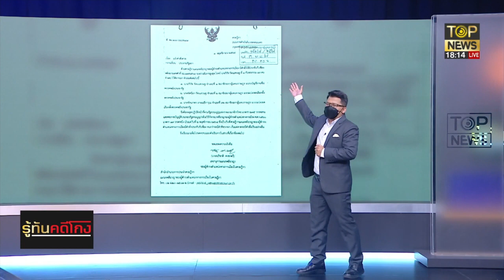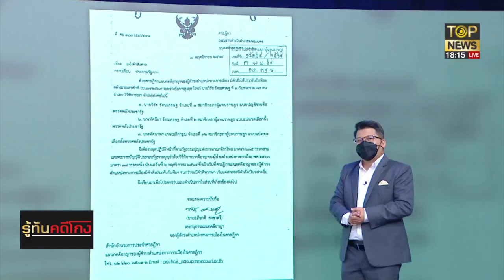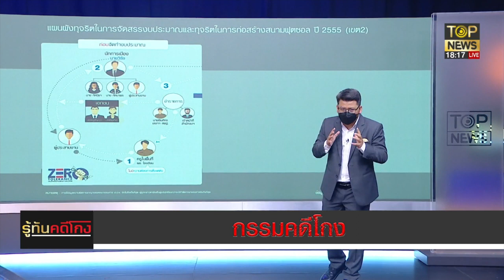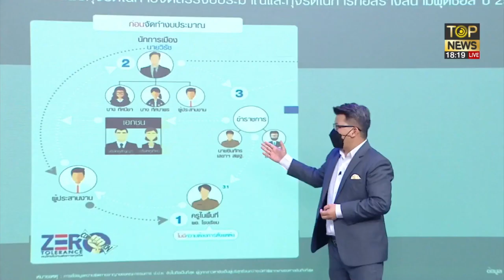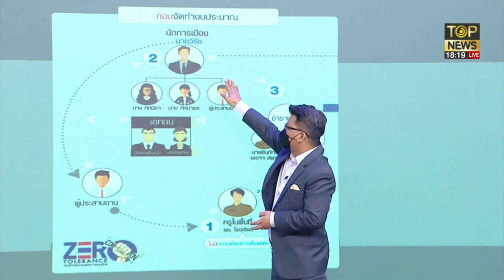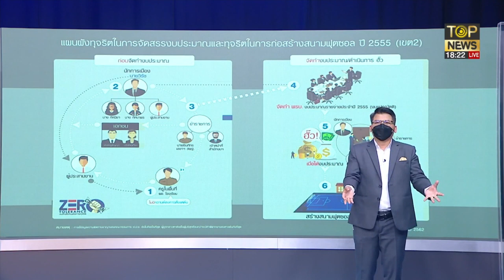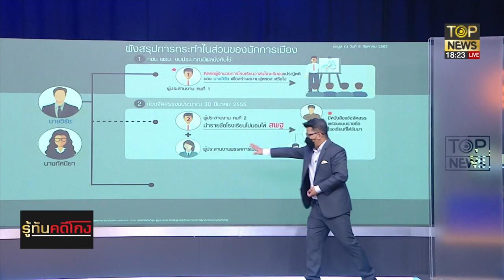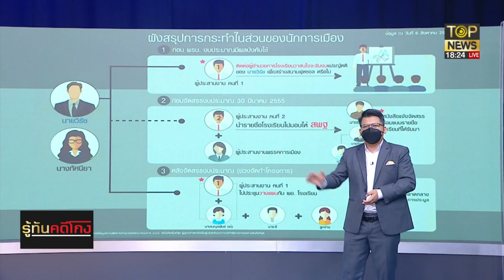"สันติสุข"แกะรอยคดีโกง3บิ๊กสส.บงการขรก.ฮั้วบ.เอกชนล็อคสเปคทุจริตเชิงนโยบาย | รู้ทันคดีโกง | TOP NEWS